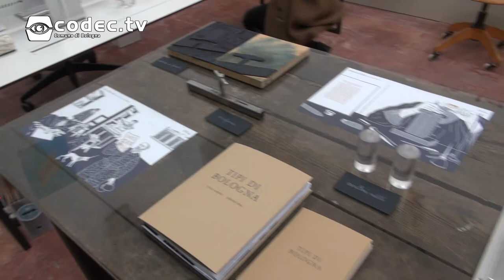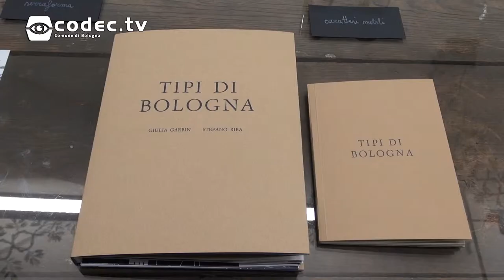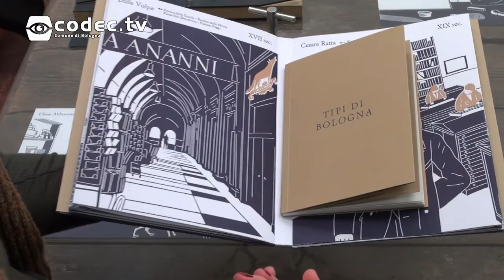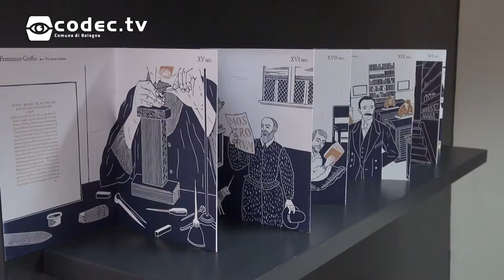Mostre Off BilBOlbul 2017: Tipi di Bologna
Tipi di Bologna è la mostra che prende il nome dal libro, prodotto da Griffo - The Great Gala of Letters, che racconta attraverso le illustrazioni in linocut di Giulia Garbin, i testi di Stefano Riba in linotype e l'abilità tecnica di Anonima Impressori, le appassionanti vicende dei personaggi che hanno fatto la storia della tipografia bolognese.
Oltre al libro, nella mostra allestita presso lo studio Dina&Solomon è possibile vedere e toccare le tavole originali in linocut delle illustrazioni, forme tipografiche fuse con Linotype e altri strumenti utilizzati per la stampa manuale del libro.